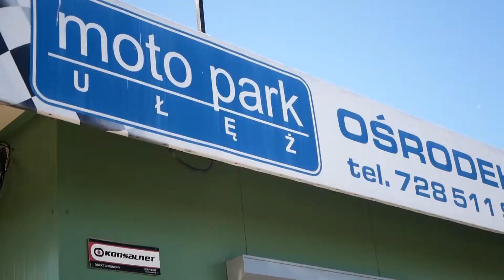Trening RWD Rookie 2020 Miata Challenge w Moto Park Ułęż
Relacja video z Treningu RWD Rookie 2020 Miata Challenge w Moto Park Ułęż. BYŁO ŚWIETNIE 😎

Ogromne podziękowania dla zespołu instruktorów RWD: Kamil Franczak, Paweł Persona, Krzysiek Kamiński, Bartosz Przytuła, Witek Wysocki, Tomek Zduńczyk, Dawid Zuchowski, Michał Ślubowski 👍👍👍

Kto nie był niech żałuje 😁

KILKA OPINII OD UCZESTNIKÓW MC ROOKIE:

❤️ format pisze:
Świetnie było, bardzo dziękuję organizatorom i całej ekipie za wyśmienitą atmosferę. Ci którzy nie byli niech żałują.

❤️ arpi pisze:
Zastanawiałem się niemal do ostatniej chwili, jechać czy nie. Niesłusznie. Super niedziela i bardzo fajna zabawa na Ułężu. Wszystkiego po trochu, Miata fun. A nie Tora! Tora! Tora!

❤️ Andrut pisze:
Zabawa była przednia! Sporo nabytej wiedzy i trochę więcej pewności za kierownicą! Zdecydowanie było warto

❤️ callmesnake pisze:
My również wróciliśmy zachwyceni. Do zobaczenia następnym razem!

❤️ PKzalew pisze:
Super było! Płyta poślizgowa najfajniejsza